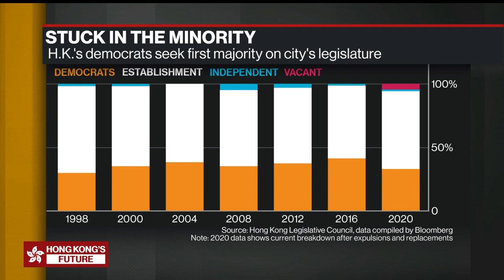Hong Kong People Let Their Voices Be Heard: LegCo’s Yeung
Jul.12 -- Hong Kong Legislative Council Member and Civic Party Leader Alvin Yeung discusses the voter turnout for the opposition party primaries in Hong Kong amid the coronavirus pandemic and why the democratic candidates are concerned over the upcoming election in September. He speaks on “Bloomberg Daybreak: Asia.”